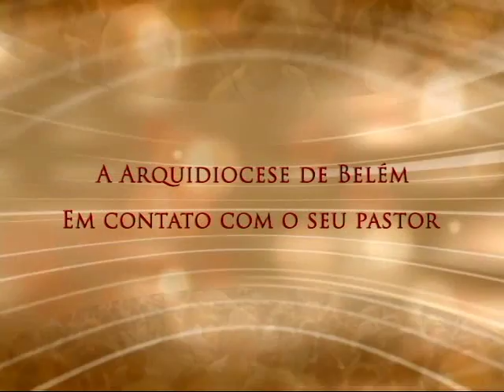Conversa com Meu Povo - 12/03/2016